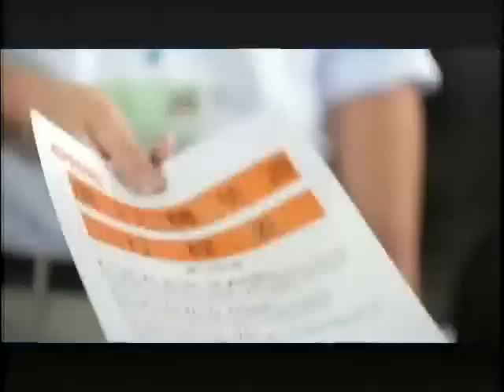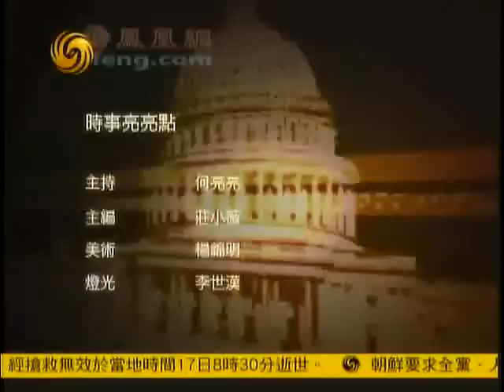时事亮亮点2011-12-19 C:伊朗称击落美国无人机并拒绝交还美方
主持人：何亮亮

简介：伊朗伊斯兰革命卫队副司令萨拉米11日说，伊朗不会向美国归还无人驾驶侦察机。萨拉米接受伊朗国家电视台采访时说，美方无人机入侵伊朗领空是"敌对行为"，"没有哪个国家会向试图刺探国家安全重要机密情报的一方归还这类侵略象征"。他警告美方，伊方将采取"更强"回应。伊朗军方8日展示一架无人机，经多家伊朗电视台播放。伊军方说，这架美方RQ-170型飞机在伊朗东部地区上空侦察，遭伊方用电子战方式击落。美方承认一架无人机失踪，拒绝证实伊方说法。一些美方官员私下说，伊方展示的是那架失踪无人机，但它因为故障坠落，并非遭伊方击落。